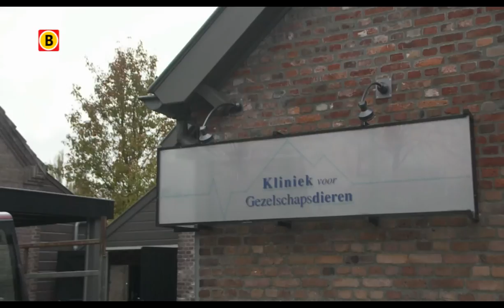BV Brabant 2013 - aflevering 5 - SCX Solar in Someren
SCX Solar uit Someren maakt daken die compleet bestaan uit zonnepanelen. Vooral voor boeren die hun asbestdaken moeten vervangen is dit een innovatieve oplossing.